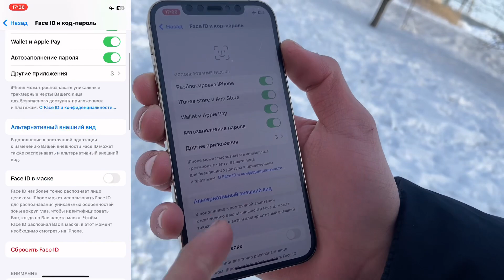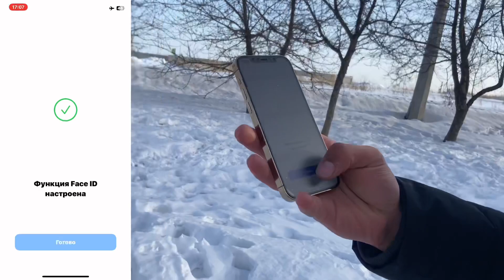КАК НАСТРОИТЬ И ВКЛЮЧИТЬ FACE ID НА iPhone???